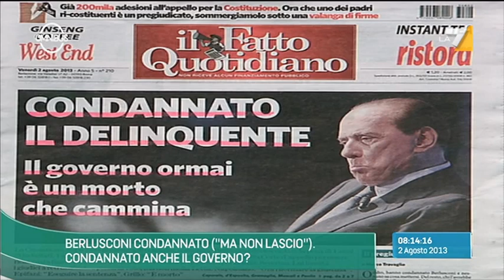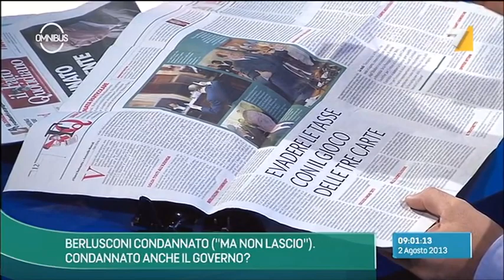Omnibus 02/08/13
BERLUSCONI CONDANNATO

Daniela Santanche', Giuseppe Fioroni , Marco Damilano e Salvatore Tramontano sono gli ospiti di Andrea Pancani